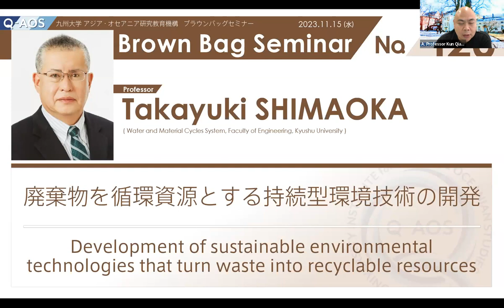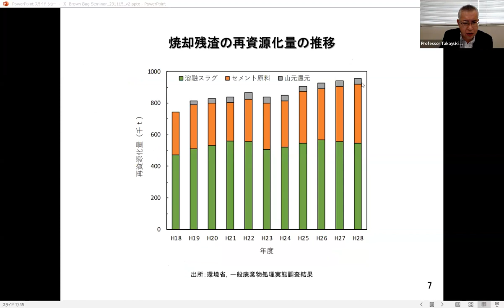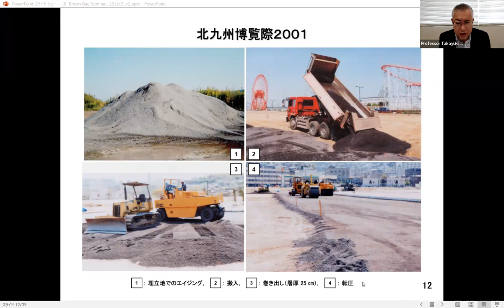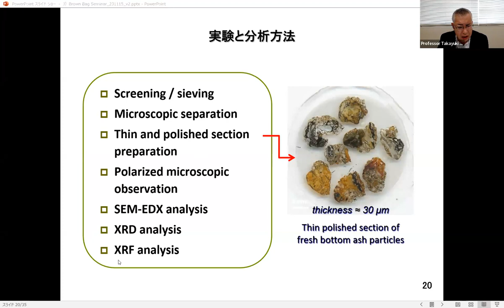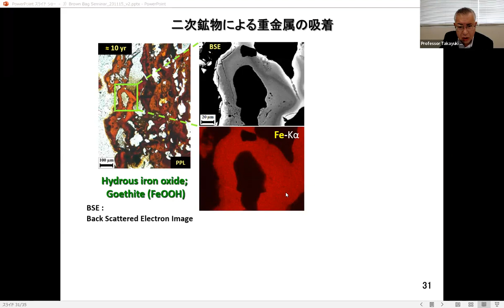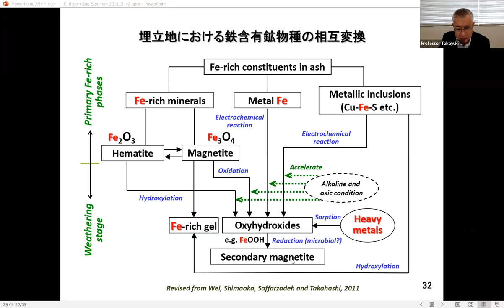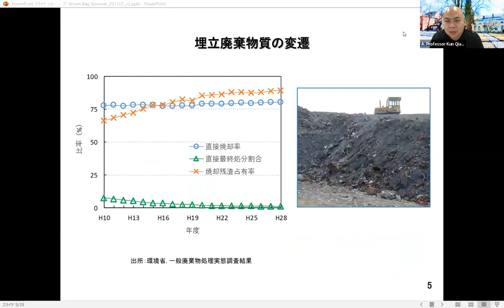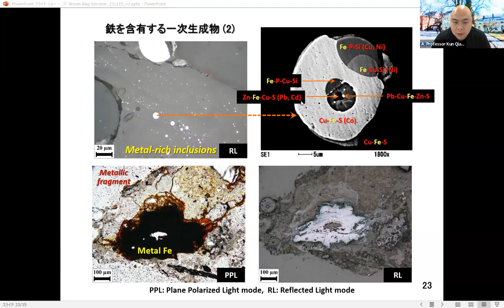Brown Bag Seminar No. 120 島岡 隆行 教授「廃棄物を循環資源とする持続型環境技術の開発」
Brown Bag Seminar No. 120 Professor Takayuki Shimaoka
[Title] Development of sustainable environmental technologies that turn waste into recyclable resources

(What is Q-AOS ?)
九州大学アジア・オセアニア研究教育機構（Q-AOS）は九州大学の多様な研究教育活動を「アジア・オセアニア」で展開してきた強みを生かし、アジア・オセアニア地域で今日生じている社会的課題の解決、さらには将来生起することが予想される社会問題の発生抑制に貢献することを通じて、未来を拓く新たな学問領域の構築を目指し、2019年4月に設立されました。

(What is Q-AOS ?)
●What is Q-AOS?● The Kyushu University Institute for Asian and Oceanian Studies (Q-AOS) was established in April of 2019. With this institute, we are aiming to create a new academic field that will open the future by contributing to the resolution of social issues in Asian and Oceanian countries through both solutions to the problems of today and prediction of the issues expected to be faced tomorrow.